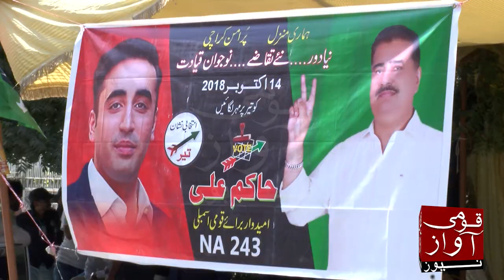Election NA 243 Situation